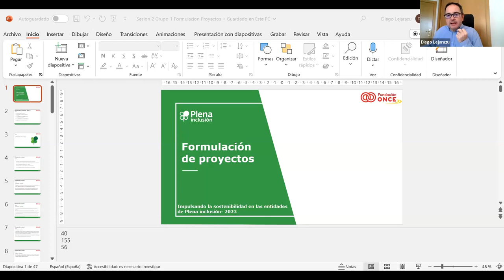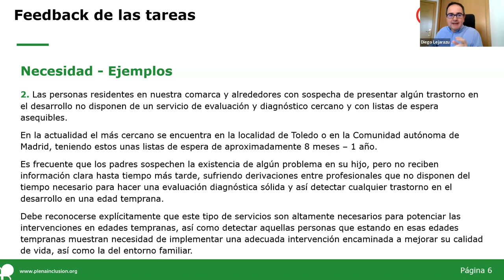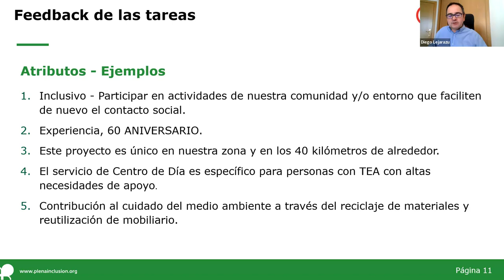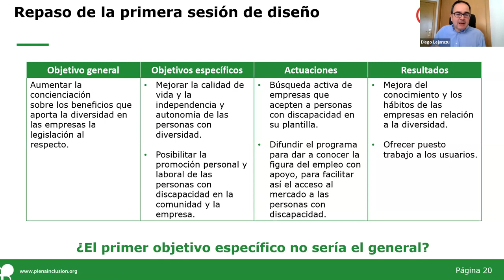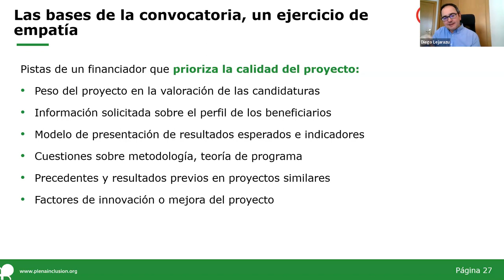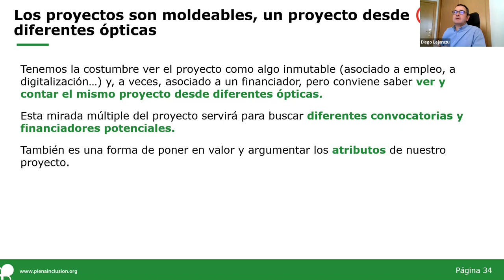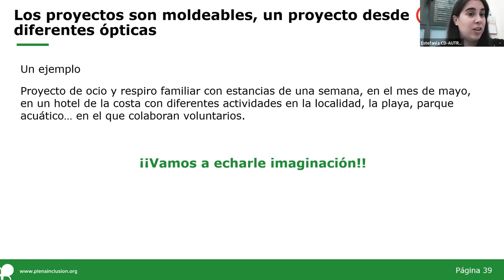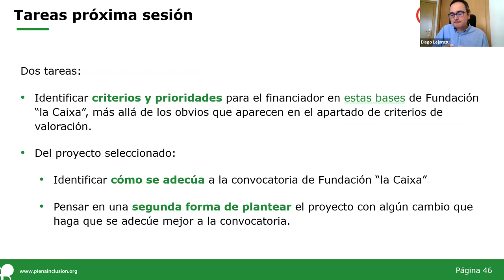Formulación de Proyectos | Sesión 2 Grupo 1